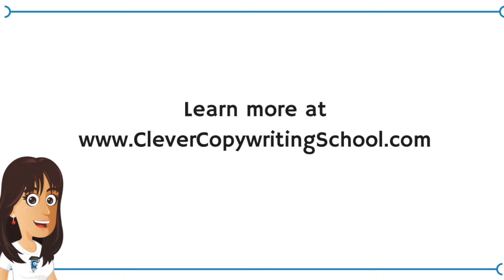COPYCON | BELINDA WEAVER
The conference by copywriters for copywriters

Australia’s first dedicated copywriting conference is here: The 2017 Copywriting Conference Australia on 29 April 2017 in Sydney.
And it’s jam-packed with content to help you build a better business, learn new copywriting skills, and grow your revenue.
We’ve picked some of Australia’s most successful copywriters to bring you the topics that matter most. No fluff. No filler. Just an entire day of seriously helpful content.
This is your chance to truly embrace your copywriting career, whether in-house or as a freelancer. And you’ll also get to meet other copywriters, share your highs and woes, and become part of the copywriting community.